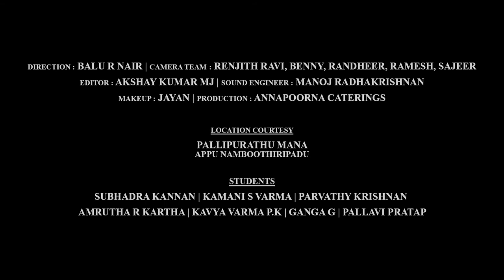Part 1/3 Unnai Allal Vere Gathi Illai|Sankaran Namboothiri|Learn from theLegend|Learn Carnatic Music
Krithi :  Unnai Allal Vere Gathi
Raga :  Kalyani
Taala :  Adi
Composer : Papanasam Sivan